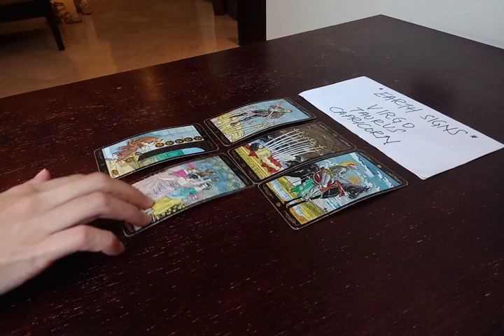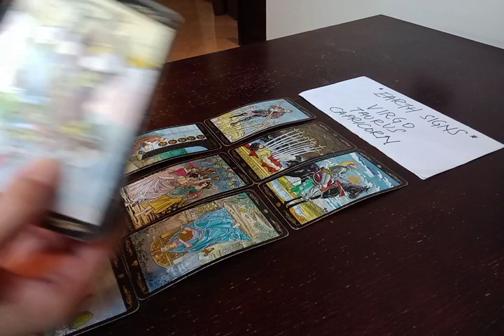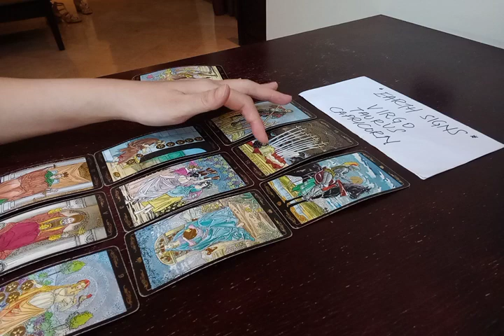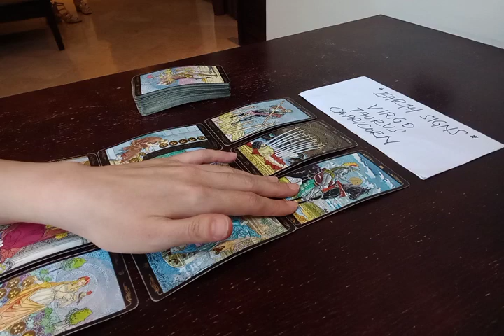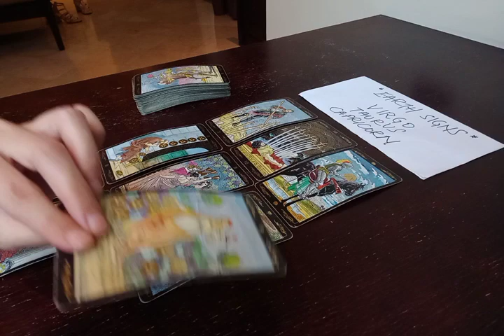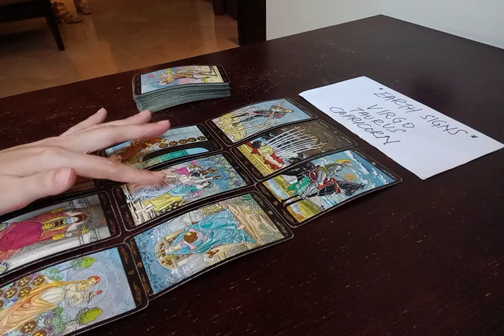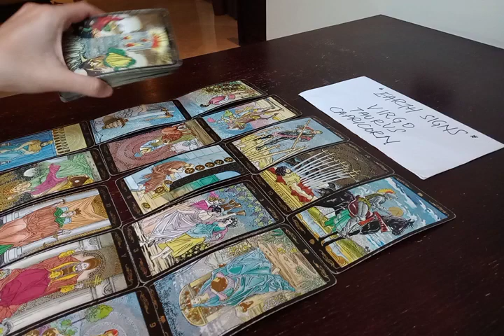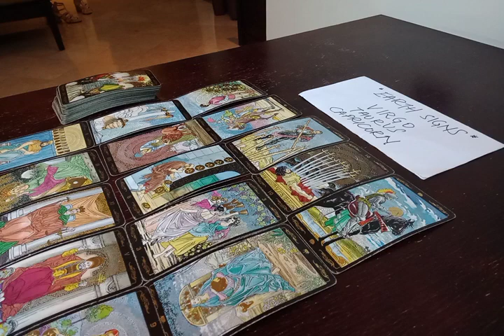CAPRICORN 😢 THEY'RE MISSING YOU TERRIBLY RIGHT NOW BECAUSE 😓 NOVEMBER 2022 LOVE MONEY TAROT GUIDE